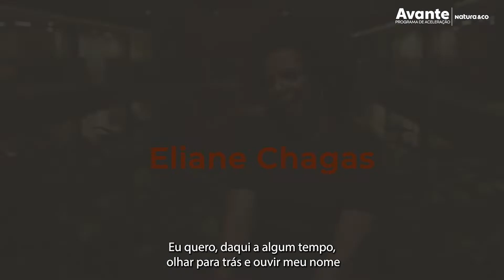Programa Avante Programa de Aceleración de Carrera para personas negras en Natura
Creemos que la diversidad de las personas es lo que hace al mundo más hermoso y más plural. Por lo tanto, nuestro objetivo con el programa es aumentar la presencia de personas negras en puestos gerenciales de nuestro equipo en Brasil, valorizando y estimulando el poder de estos profesionales de forma cuidadosa, asertiva y responsable. Valoramos la diversidad como fuente de riqueza y queremos que nuestros equipos reflejen la composición de las sociedades en las que operan.

¡Compruébalo!